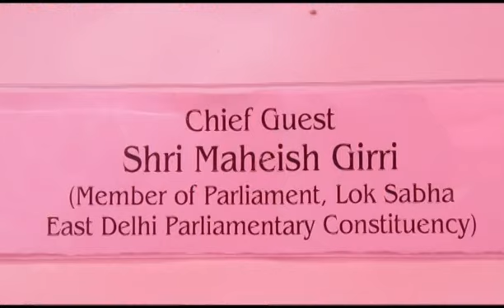Riya Vashist Salon and Academy 1st outlet Inauguration East Delhi | Rheaa Vashist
Riya Vashist salon and academy Inauguration in east Delhi Chief guest MR Maheish Giri (MP of east delhi ) Guest of honour Pooja Yadav Kaif  (Mrs Mohamed kaif ) Shaorn Fandendez Miss Mumbai , Indian Princess & Miss Intercontinental India 2013 ,  Raghav K Arora 1st Franchise owner ( CEO) of Riya Vashist Salon & Academy  Ashish Gandhi  Co- founder & MD of RV Salon and Riya Vashist Founder & Director of Riya Vashist Salon and academy  !